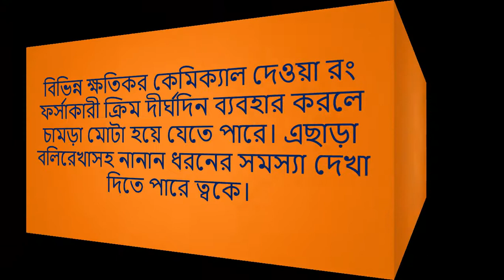ত্বক ফর্সা করার ক্রিম ব্যবহারের পার্শ্বপ্রতিক্রিয়া